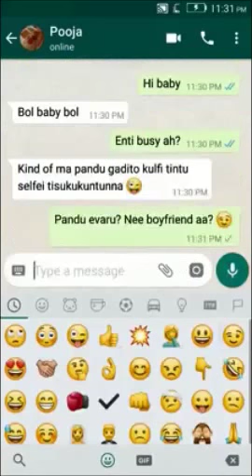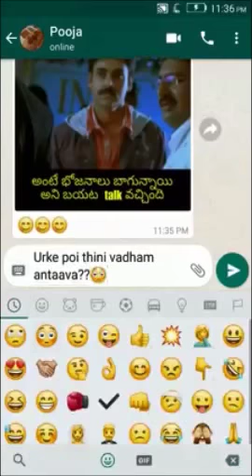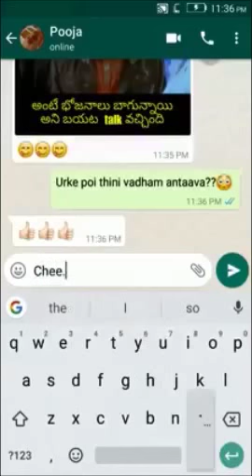Girls discussion on marriage gifts A Text Story